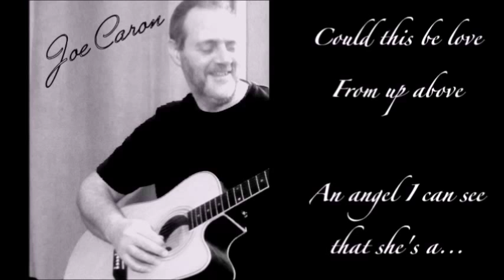Joe Caron - Beautiful Girl - Original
Joe Caron - Beautiful Girl - Original composition